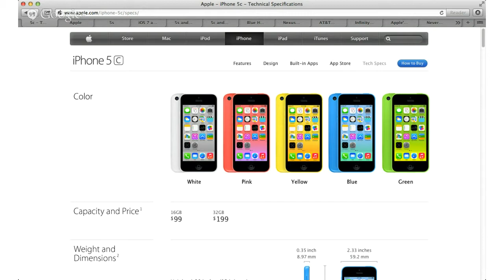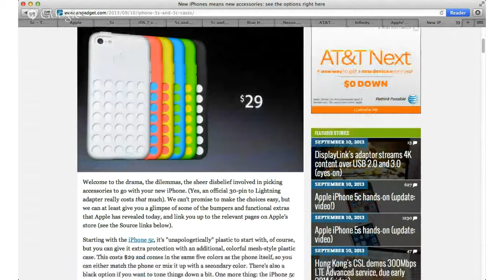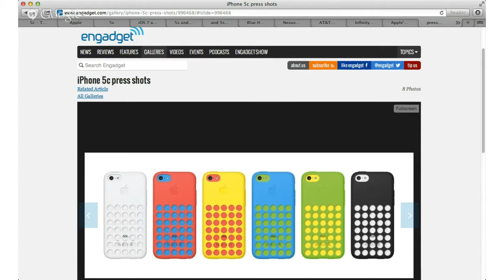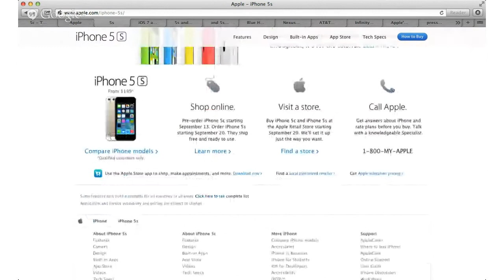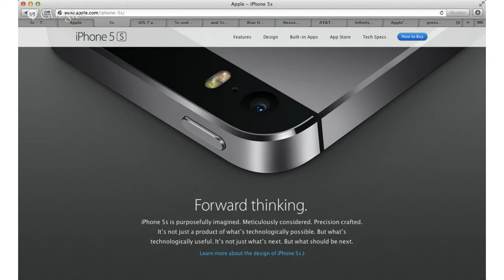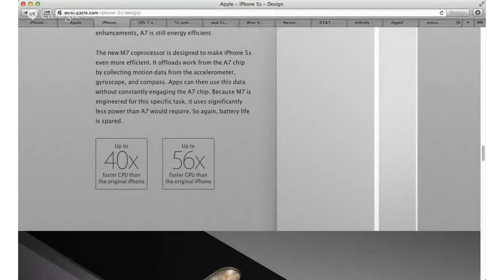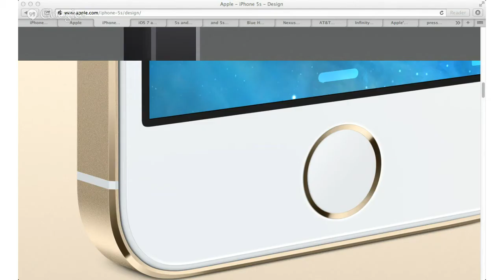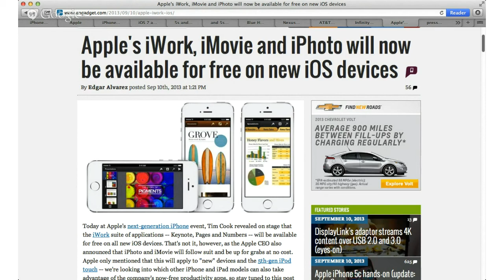Wireless Weekly 69: Post iPhone 5C/5S Event Impressions and Other Stuff